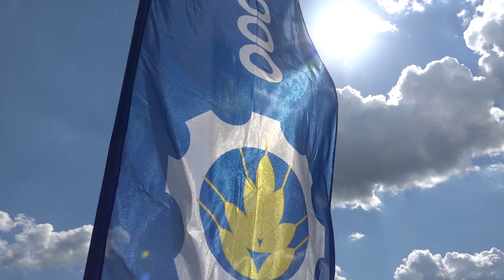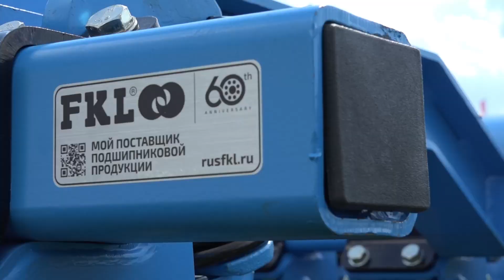Как Ростовчане немцев победили!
Новую дисковую борону представляет Ростовский завод сельхозмашин. Ширина захвата 7,5 метров. Агрегатируется с тракторами от 360 л.с. - Кировцами и Бюллерами. Крепкая рама с двойным брусом: первый с сечением 100 х 100 мм и толщиной 8 мм, второй забивается внутрь, его размер 80 х 80 с толщиной 6 мм, - несет основную нагрузку. Такое строение является надежным и предотвращает деформацию металла. Об остальных достоинствах дисковой бороны вы узнаете из нашего ролика.

▀▄ Создаем сайты - лэндинги  для фермеров
Digital Fermer - профильное агентство, которое помогает фермерским хозяйствам продавать через Интернет свою продукцию:

► Предложение о рекламе и партнерстве присылайте на электронную почту
► Выезжаем на съемку по приглашению пришлите Вашу заявку на электронную почту